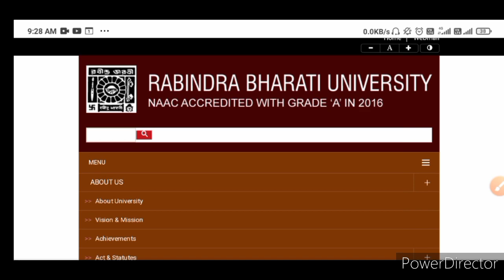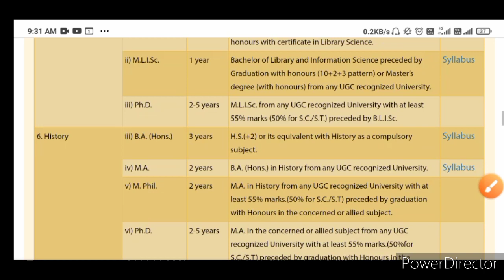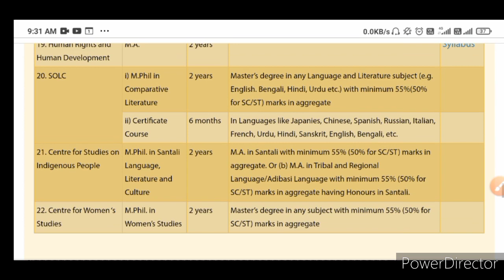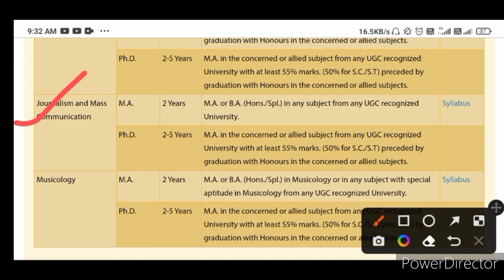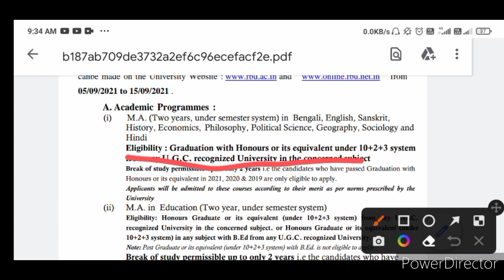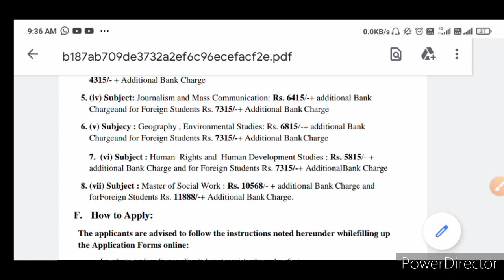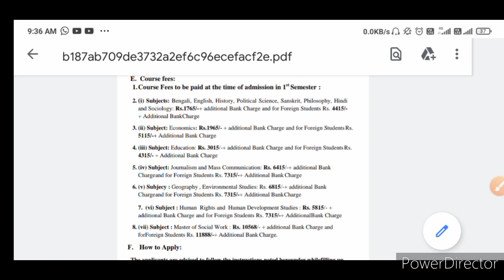Rabindra Bharati University PG Admission 2022-23|Application start date|Eligibility|fees|Courses|RBU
with love 🤗,
physics alltime.